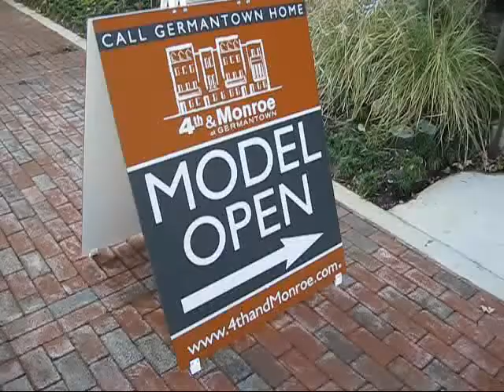CityLiving Lunch Tour to 4th & Monroe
Once a month the CityLiving Team at Village Downtown holds tours of urban developments for the public. Tours last approximately one hour and a free lunch is provided following the tour. This tour took place on Thursday, October 30 and toured a mixed-use development in Historic Germantown called 4th & Monroe.